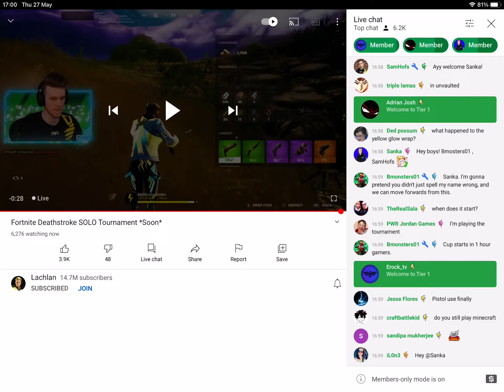I made a love heart for Lachy and people killed me and still the gift